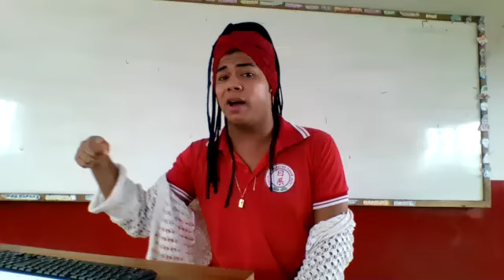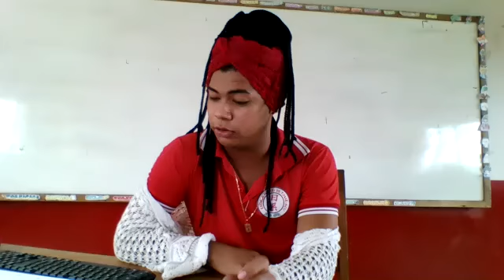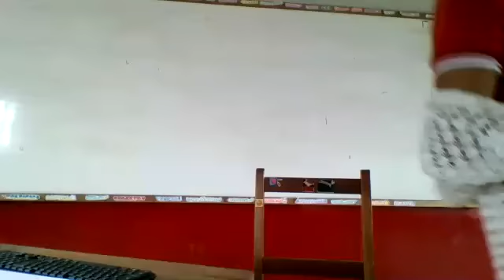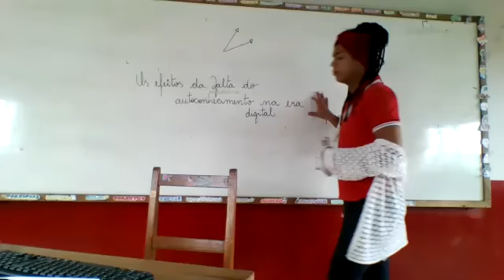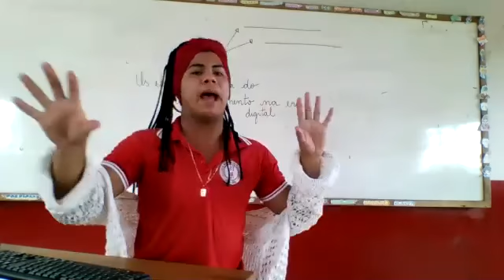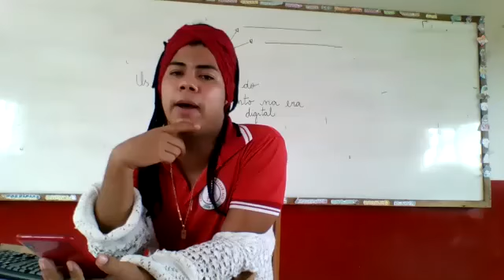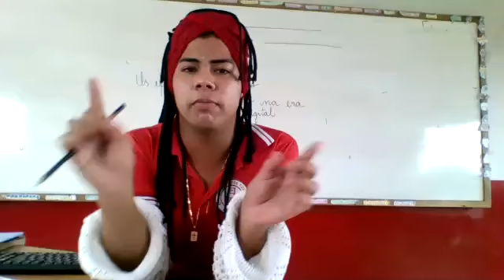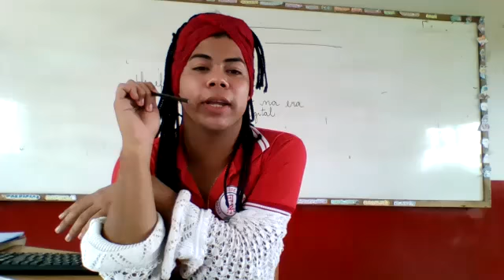9º ANO REDAÇÃO AULA 01